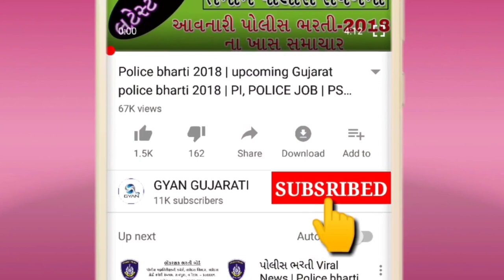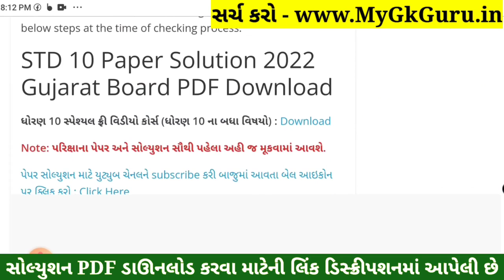STD 10 Maths Paper Solution 2022 March Board Exam, STD 10 Maths Paper Solution 2022 STD 10 Ganit 80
STD 10 Maths Paper Solution 2022 March Board Exam, STD 10 Maths Paper Solution 2022 STD 10 80 Marks. STD 10 Ganit Answer Key 2022 Vibhag A. STD 10 Board Exam Paper 2022. STD 10 Maths IMP Question 2022 Vibhag B. 30 march 2022.

Other Related Search Queries :
STD 10 Maths IMP Question 2022 Vibhag A, Vibhag B, Vibhag C and Vibhag D.

STD 10 Maths IMP Question 2022